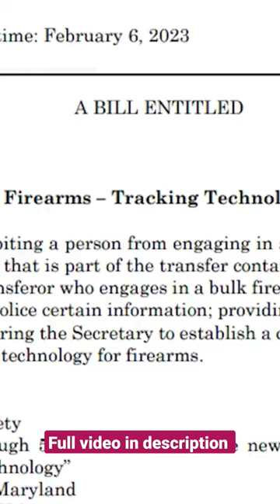They don't want to take your guns - they want to microchip them